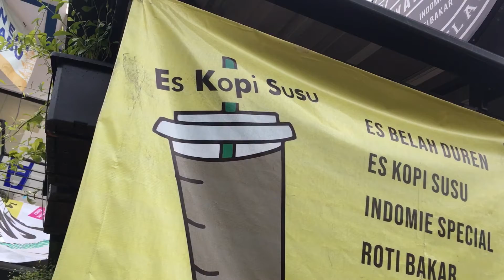TIDAK BUTUH SEKOLAH TAPI BISA SUKES DI JAM PULANG KANTOR | Corner TV 13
Ini cerita kita kalo orang sukses itu tidak selalu harus sekolah yang tinggi KOK BISA???

Langsung nonton videonya

IG kita nih...kasih ide buat content apa juga boleh apalagi kalo mau follow silahkan:

Channel ini diseponsori oleh:
- Warung Corner 13